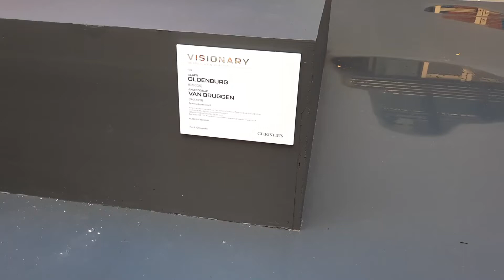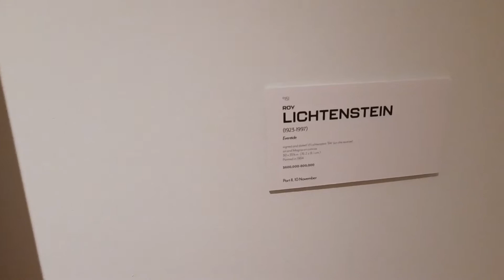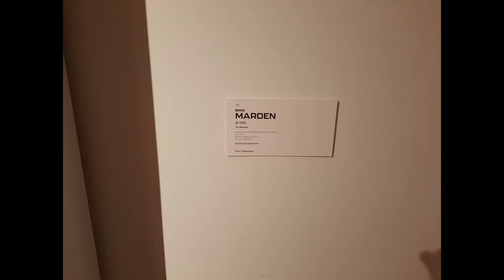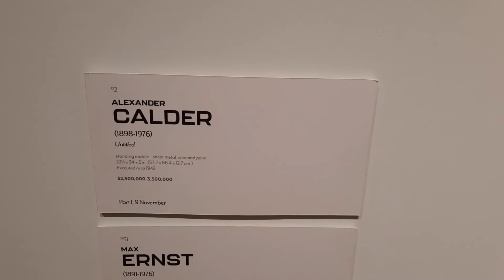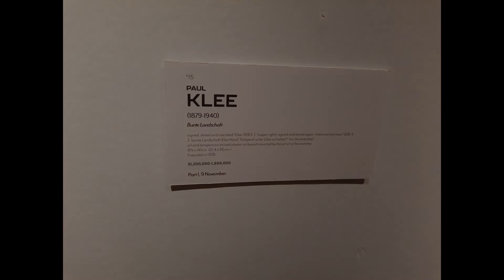A quick visit to Christie's, Rockefeller Plaza, New York City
Glimpses of the Paul G. Allen Collection